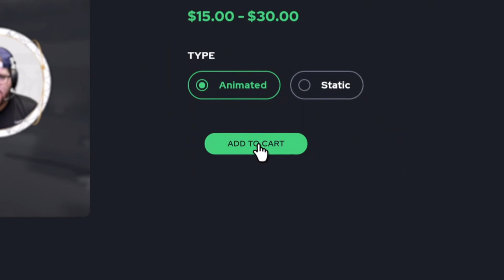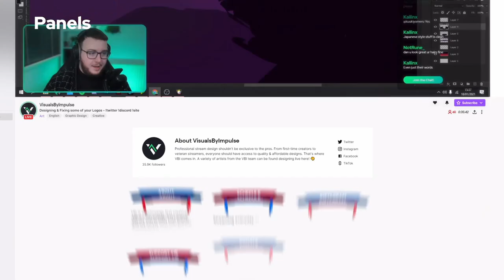Fortnite C4/S1 Ep08-Pt1 | My 1st Solo Victory And In Style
🎮Fortnite Chapter 4/Season 1-Fracture' is a survival game where 100 players fight against each other in player-versus-player combat to be the last one standing. It is a fast-paced, action-packed game, not unlike The Hunger Games, where strategic thinking is a must in order to survive.

🔥Visuals By IMPULSE-The Highest Quality Stream Themes, Overlays, Panels, Alerts, And Much More.